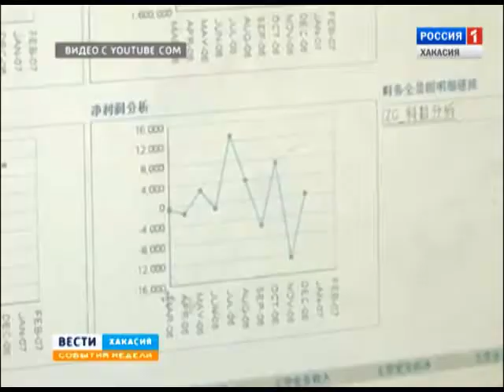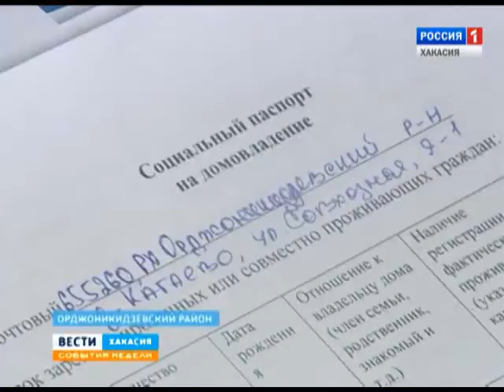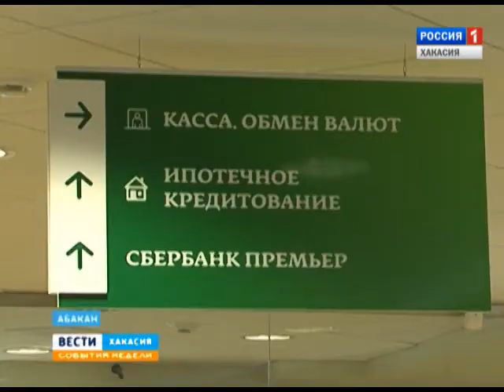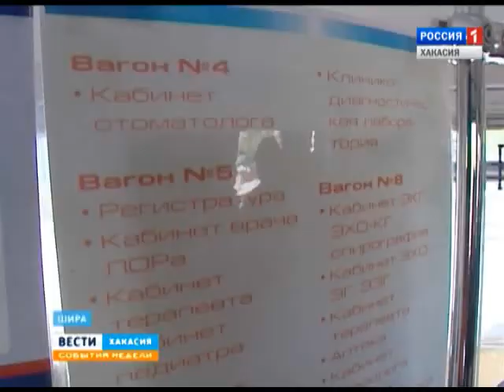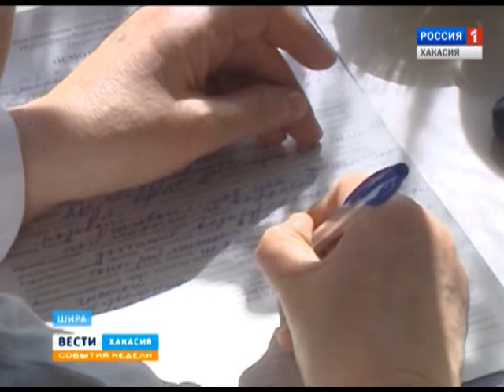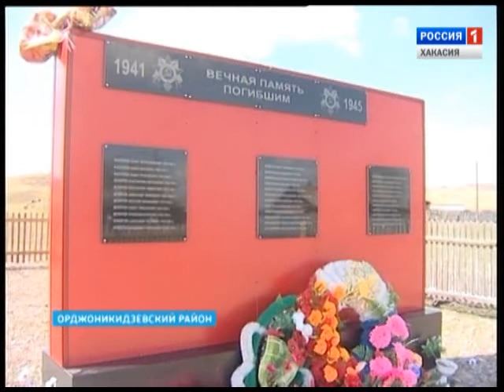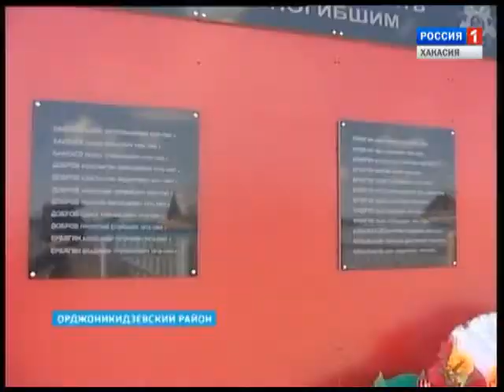События недели 17 05 2015